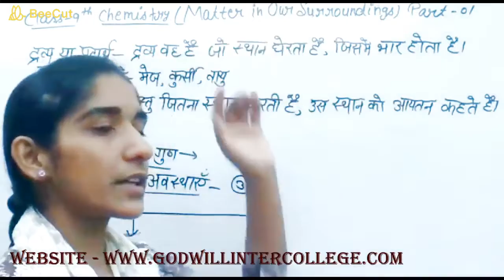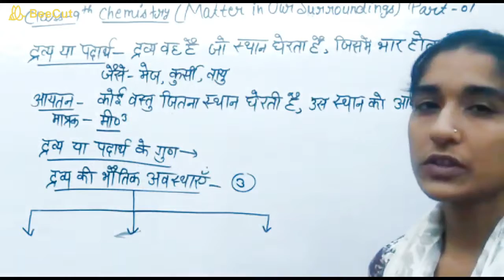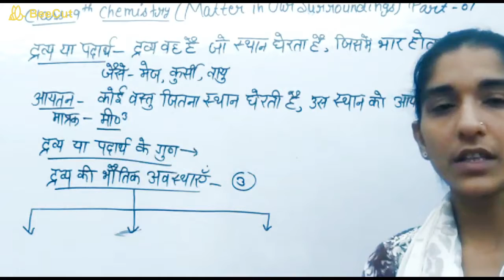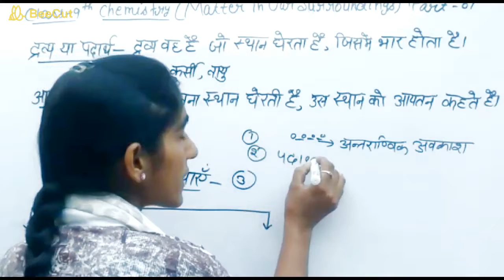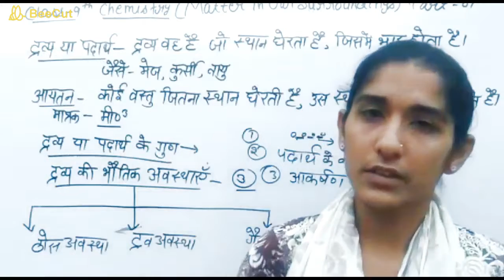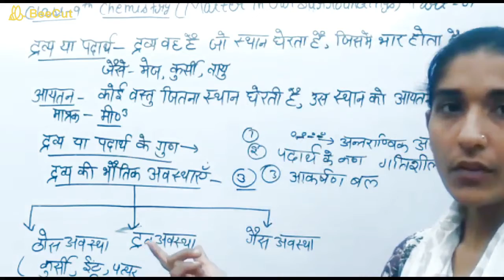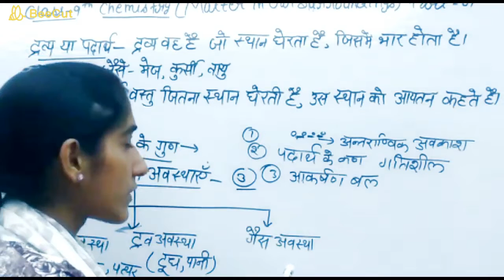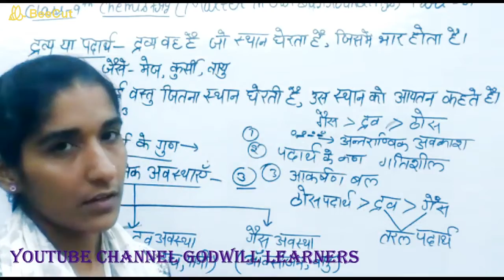CLASS - 9, CHEMISTRY, MATTER IN OUR SURROUNDINGS, PART - 1